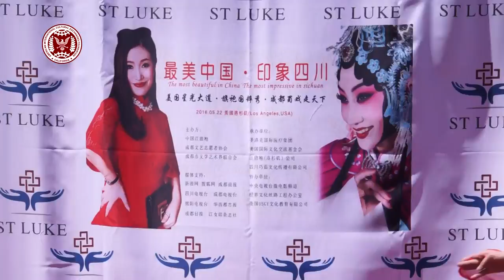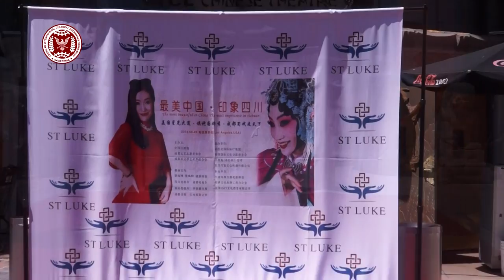最美中国 印象四川 美国好莱坞快闪（美国国际文化交流基金会）